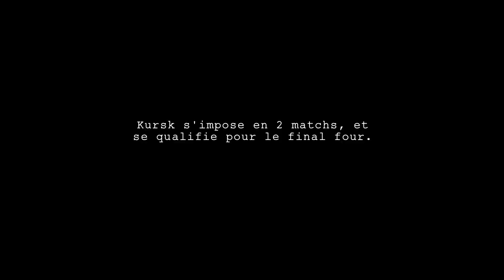Marine Johannès Vs Kursk. Full Higlights.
Marine Johannès Vs Kursk, Full Hihglights, 28pts, 4 passes.
10/03/2017. Salle du Prado, Bourges.
Quart de final Euroleague, Match 2.
Kursk s'impose à Bourges, 104 - 92.

Image / Flipside.
Musique "Listen up" EPMD.
Extra voice / Fiba Broadcaster.